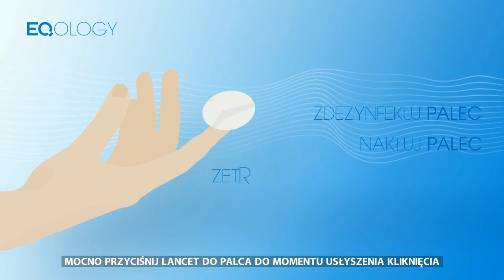EQOLOGY - Omega-3 Test / Test omega-3 (polish / polskie)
Dzięki EQ Omega-3 Test Kit możesz uzyskać informację na temat równowagi omega-6 i omega-3 w swoim organizmie.

System rekrutacyjny EQOLOGY-SmartNetworking.

Mamy dla ciebie świetne wiadomości! SmartNetworking System to fantastyczna usługa, która pomaga mi robić wielkie postępy. SmartNetworking System to zwycięski system rozwijania twojej rekrutacji!

Możesz łatwo tworzyć profesjonalne strony rekrutacyjne bez konieczności zatrudniania programisty i / lub projektanta. Możesz stworzyć nieograniczoną liczbę stron rekrutacyjnych aby dotrzeć do jak największej liczby zainteresowanych osób, dzięki czemu będziesz miał dostęp do kandydatów z dowolnego miejsca na świecie, znających większość języków. Na podstawie subskrypcji twojej strony możesz zbudować listę kandydatów.

Najlepszy, najtańszy i najbardziej skuteczny system rekrutacji do promowania swojej firmy EQOLOGY.

W przeciągu 2 minut możesz mieć swoją własną stronę rekrutacyjną w Internecie, cena usługi to nie więcej niż 20 złotych miesięcznie.

Czy to naprawdę możliwe? Tak! Naprawdę nie żartuję!
I to dosłownie dzieje się teraz z tysiącami ludzi na całym świecie!

Przede wszystkim, musi mieć "system"! Narzędzia te są niczym bez "systemu"!

Możemy zapewnić ci najaktualniejszy system SmartNetworking w 34 językach, co gwarantuje sukces.

Jest to najszybszy, najprostszy, najmniej nachalnyi, najbardziej skuteczny sposób, aby pozyskać potencjalnych klientów i zarobić pieniędze.

Ten genialny system internetowy gwarantuje sukces - z fantastycznym zespołem, doskonałymi produktami i świetnym wsparciem od firmy.

To naprawdę Twoja szansa, aby być we właściwym miejscu we właściwym czasie.

- Aby to zrobić, zarejestruj się najpierw,
- Stwórz stronę rekrutacyjną,
- i zamów teraz:

Ważne! Możesz zapłacić bitcoinem!

Nie wahaj się! Wykorzystaj możliwości systemu rekrutacyjnego w Internecie!

Skorzystaj z naszych usług i odnieś sukces!